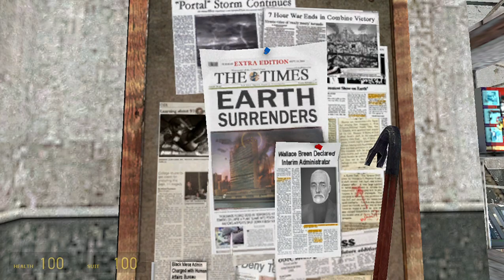Phantom666 HALF-LIFE 2 part 3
Time to dress for success at our new job. Put on our HEV suit, pick up our crowbar and step out on our first day of work as we give the Combine a big old headache as we cause general chaos and mayhem for our old boss and black mesa administrator Dr Breen. The right man in the wrong place makes all the difference in the world. Let's show G-man why he picked the right man for the job.